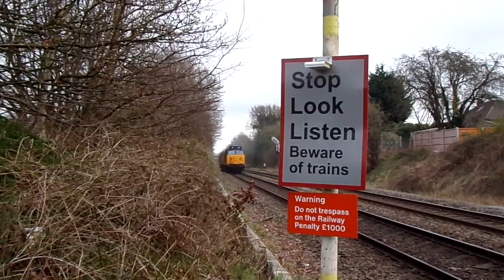50049 AND 50007 passing Water orton